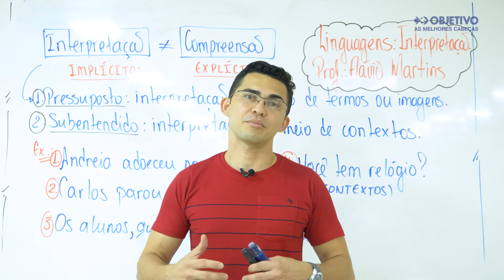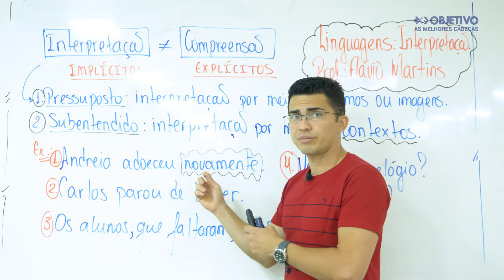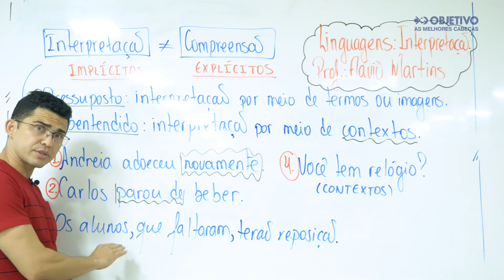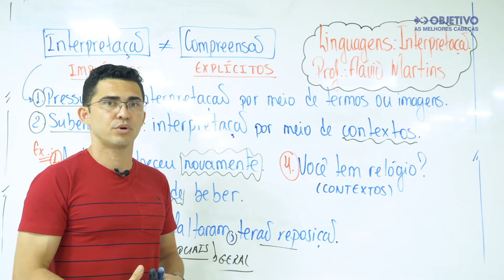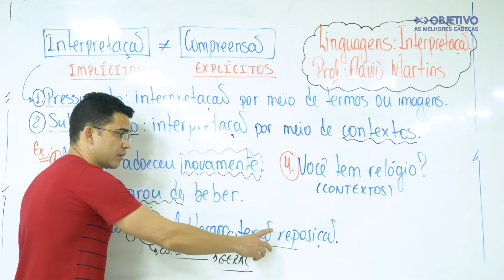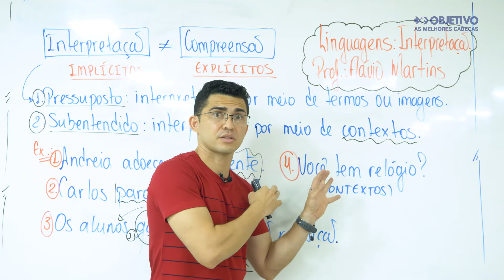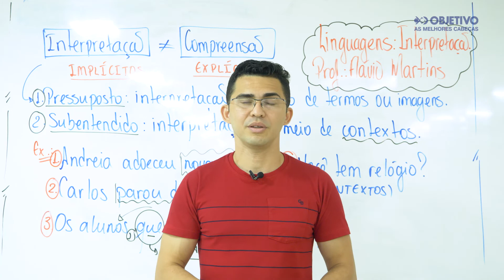Quer saber como INTERPRETAR TEXTOS? Aprenda com o professor Flávio! | Objetivo Teresina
Hoje temos uma super dica sobre INTERPRETAÇÃO DE TEXTOS, com o professor Flávio. Confere aí!